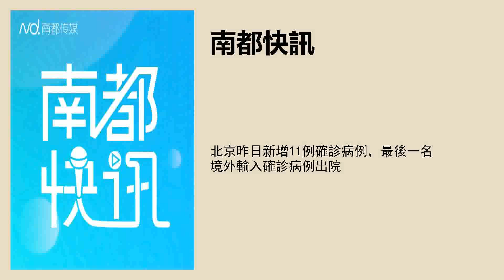北京昨日新增11例確診病例，最後一名境外輸入確診病例出院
南都記者 宋承翰 發自北京
文字編輯：彭沁玲
品控：李芷琪
實習主播：張曉怡